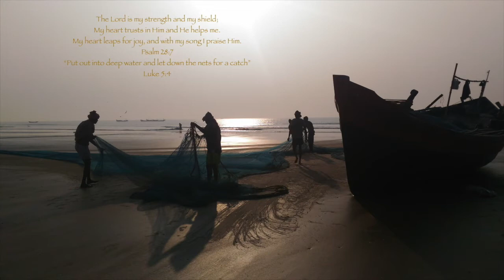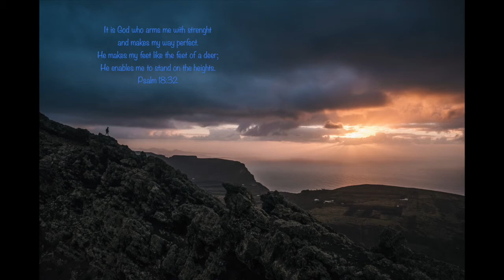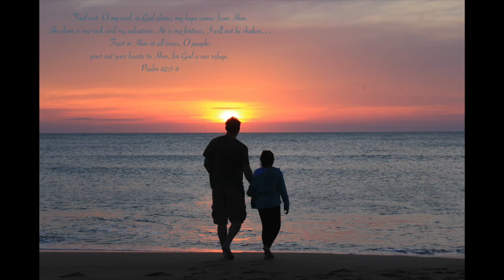Trust and Obey - Croire, Obéir (Jazz version)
John H. Sammis/Public Domain
Photo Credit: Unsplash.com (Susmita Saha/ Robert Bye /
emotionary app /Artur Aldyrkhanov)
Trombone: Vernon Gatewood ( In loving memory )
Drums: Ed Balsamo
Bass: Patrick Andy
Electric piano: Nathalie Plourde